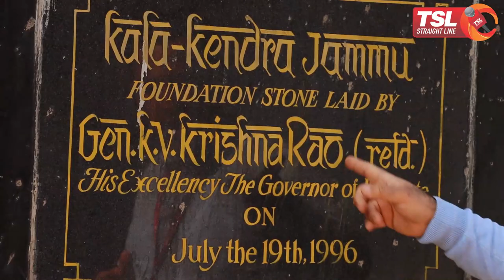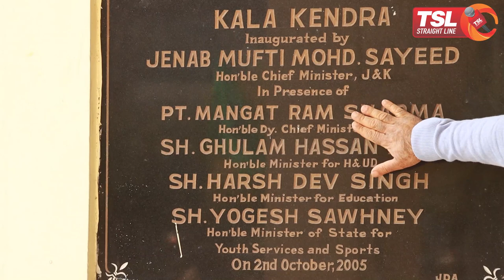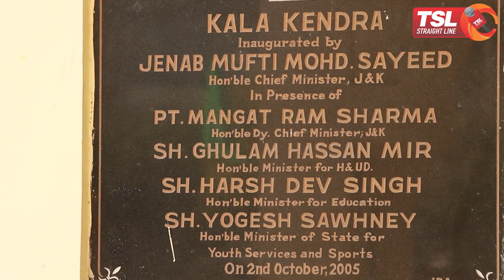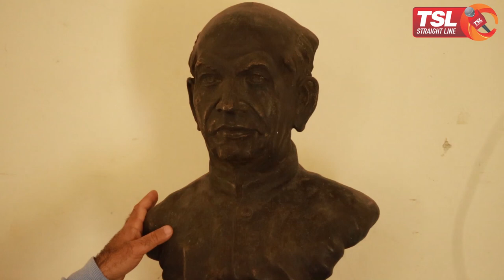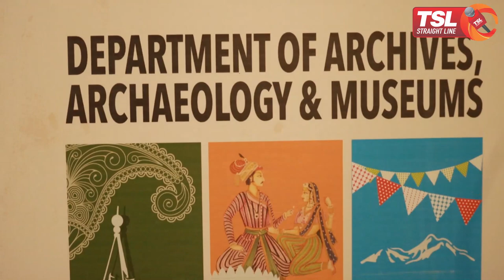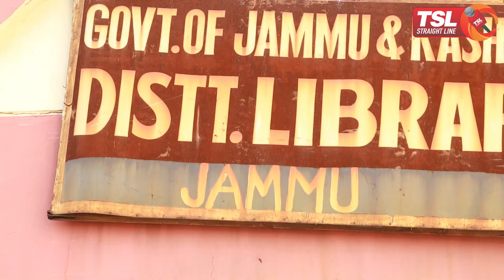Kala Kendra; Barbadi Ki Ek Zinda Misaal